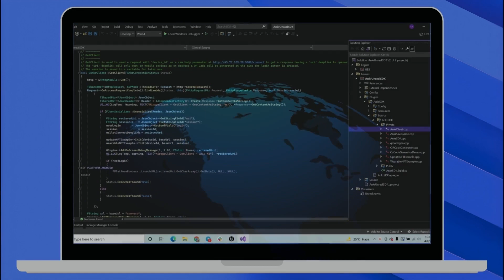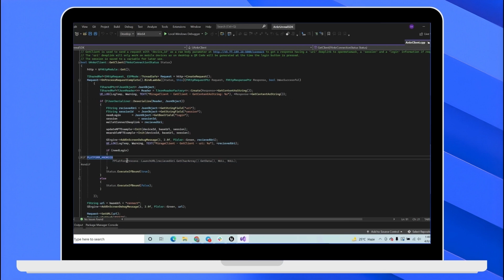Ankr Gaming: Unreal SDK - Connect & Authenticate a Wallet | Ankr Docs